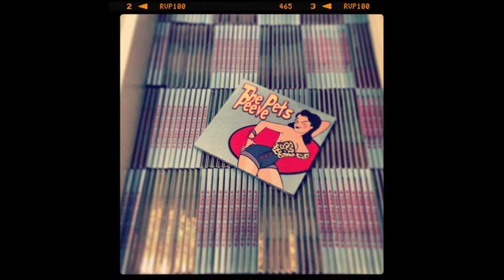☆ OUR ROCKABILLY-HILLBILLY'S ALBUM ☆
☆ CLICK THE LINKS BELOW TO LISTEN ☆

All songs & lyrics are composed & written by THE PETS PEEVE

Recorded, Mixed & Mastered at AMPIRE STUDIO in February 2013 by Stefano Tocci

Artwork By Laura Fiorini

☆ SUPPORT THE UNDERGROUND MUSIC ☆